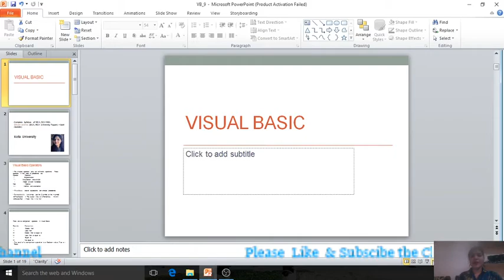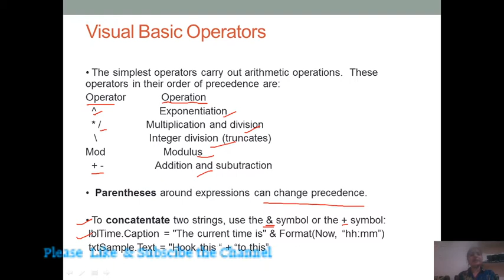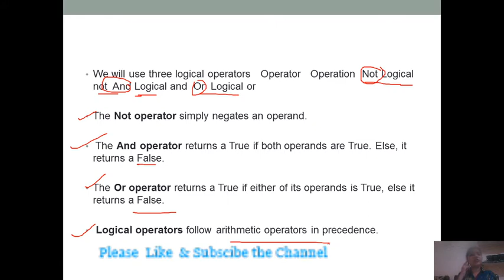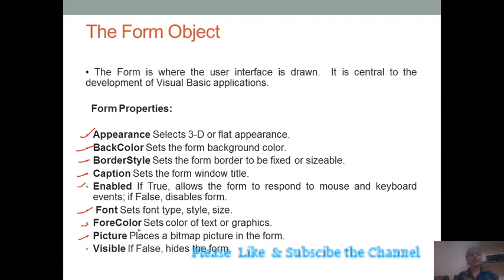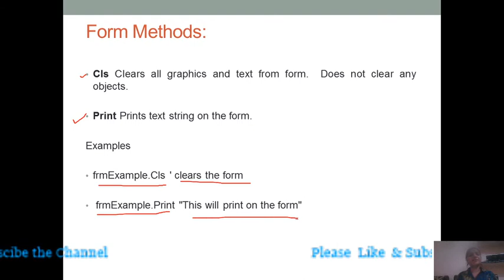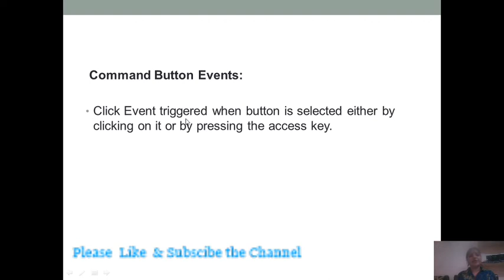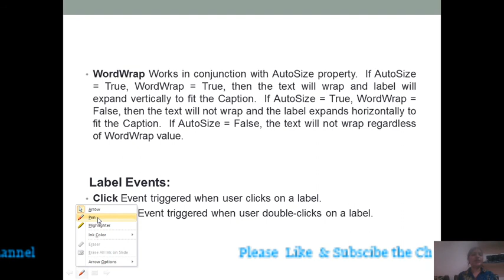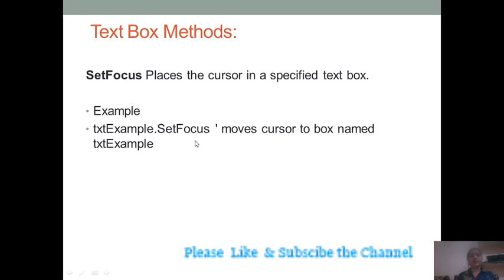Visual Basic operators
VB operators |Functions |Objects |Methods |Events